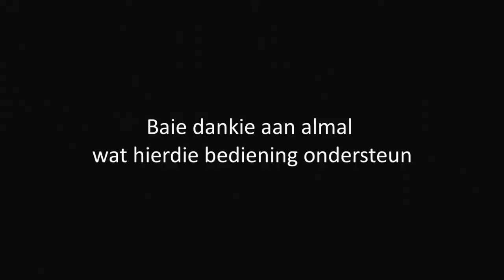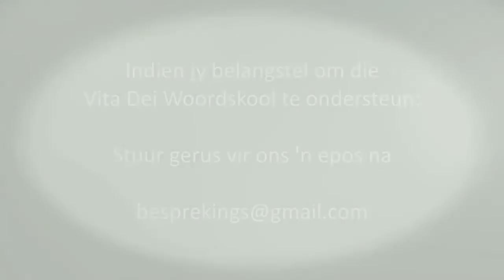Vita Dei Woordskool: Die Evangelie van Lukas: Deel sestien deur Riekert Botha